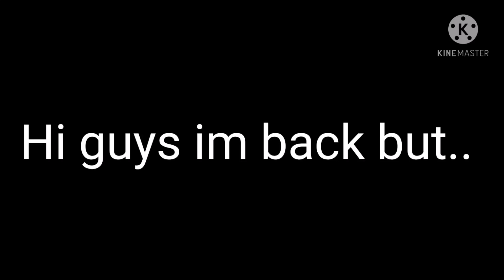Im back but...